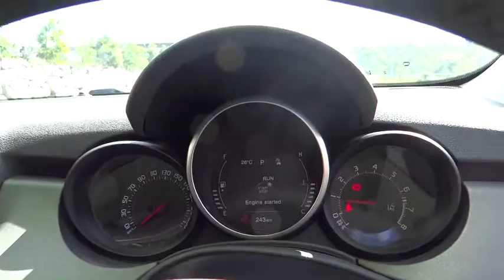2015 Fiat 500X Indooroopilly, Ipswich, Western Suburbs, Gold Coast, Brisbane, QLD U17111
[LISTING TYPE] 2015 Fiat 500X
2015 Fiat 500X Cross Plus AWD - Stock#: U17111 - VIN#: 1321460

FEATURES INCLUDE:  *BALANCE OF NEW CAR WARRANTY  *REGISTRATION UNTIL 29/12/16  *18 INCH ALLOY WHEELS  *REAR PARKING SENSORS  *REVERSE CAMERA  *SATELLITE NAVIGATION  *DUAL CLIMATE A/C  *PARTIAL LEATHER INTERIOR  *BLUETOOTH, AUX, &amp; USB CONNECTIVITY  *CRUISE CONTROL  *AUTO LIGHTS  *KEYLESS ENTRY  *KEYLESS IGNITION  *FULL SIZE SPARE WHEEL  *CHILD ANCHOR POINTS    Now the even better news is we have 7 onsite business managers to answer all of your funding and finance questions that ensure you receive the best possible package for your individual circumstances. Whether it be a 4x4, Ute, Wagon, Hatch or a Sedan you are looking for, we will have a car for you with ACCESS to over 500 new and used vehicles in stock - We also have 3 onsite full time licensed valuers, ensuring you get the best possible price for your trade in.